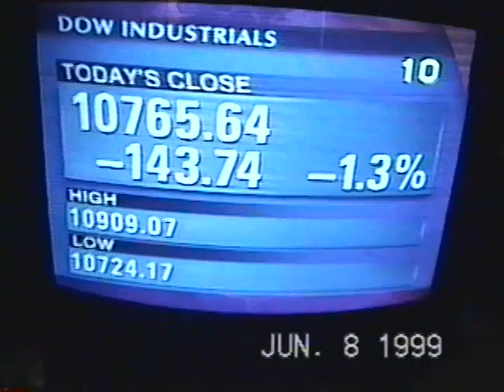Home Life - Jun 1999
Creative Kids Pre-School Graduation 1999